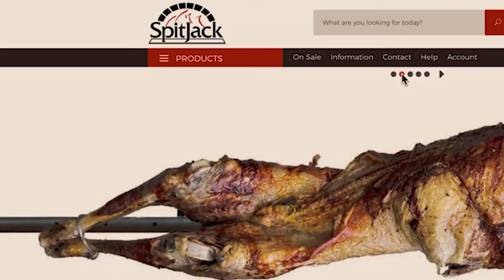Greater Easthampton Chamber Spotlight Spitjack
SpitJack, an ecommerce company, was founded in 2004 in Worcester, MA by Bruce Frankel, a former chef/restaurateur. Bruce later opened a retail showroom in the Eastworks building in Easthampton, and became a member of The Chamber in 2016.

Inspired by American Colonial-era fireplace cooking techniques and equipment, SpitJack started out selling a fireplace rotisserie (called a "spitjack," a mechanical jack that turns a spit) and grill. SpitJack has since expanded its catalog to include any piece of interesting live-fire cooking equipment they can find. And if they can't find it, they build it themselves.

SpitJack's offerings can be used year round, either with outdoor fireplaces/fire pits or indoor wood-burning fireplaces. Their wide range of products includes rotisserie systems, meat injectors, motors, forks and trussing, spit rods, posts and bases, grills, fire pits, gloves, chestnut roasters, and many accessories. SpitJack understands their clients' needs, whether they are cooking just for themselves or planning to host large celebrations with whole-animal roasting, and they are available to provide the tools, equipment and practical advice that's needed.

SpitJack's showroom is located at 116 Pleasant St. # 241, Easthampton. Bruce can be reached at or . Shop directly on SpitJack's for all products or to find gift certificates, special offers and coupons. For the latest news and tips, go to SpitJack's Facebook